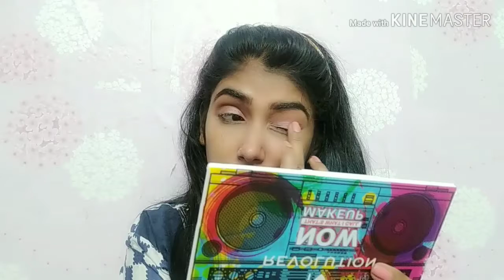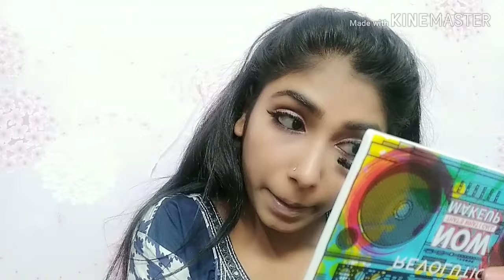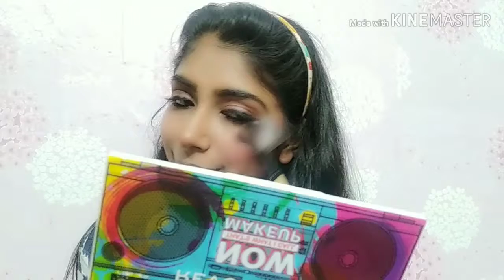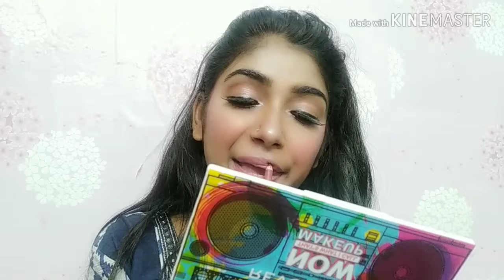Lakme cc cream simple and nude makeup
Product used

Music Flower Long Wear Gel Eye Liner(Black,Blue) 3 g